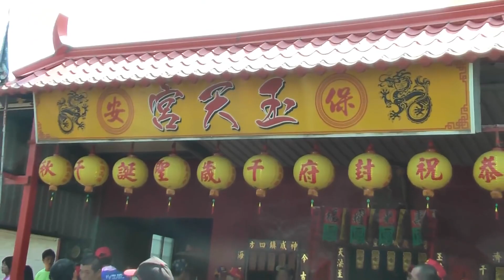【回顧大潭迎王】保安宮九天玄女、池府千歲、保生大帝(00:50)~入保安玉天宮內參拜~封府大千歲及另一位大神發駕(06:26)親迎代天巡狩趙府大千歲｜封府大千歲似乎摸著自己的鬍鬚(09:03)走進宮內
【回顧大潭迎王】保安宮九天玄女、池府千歲、保生大帝(00:50)~入保安玉天宮內參拜~封府大千歲及另一位大神發駕(06:26)親迎代天巡狩趙府大千歲｜封府大千歲似乎摸著自己的鬍鬚(09:03)走進宮內｜(回顧)大潭保安宮丙申正科一朝宿啟王醮迎王平安祭典